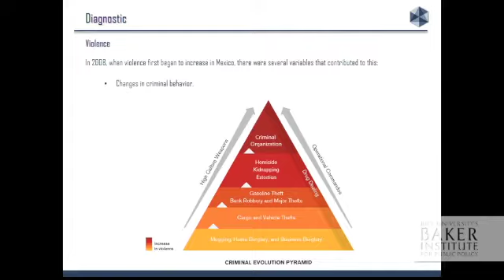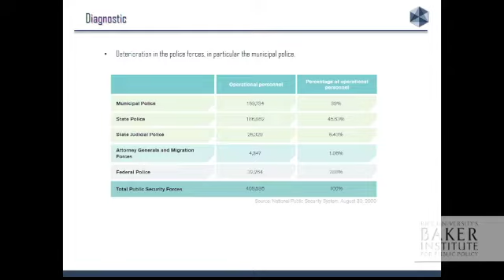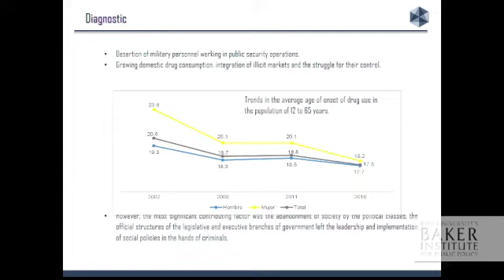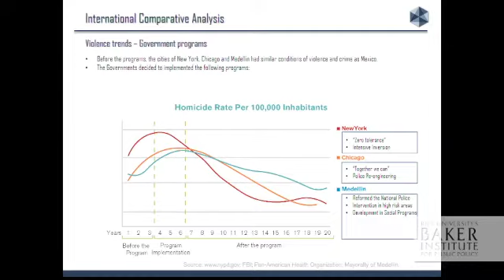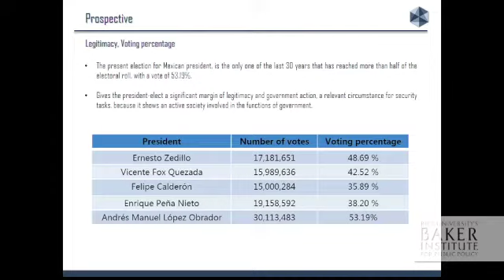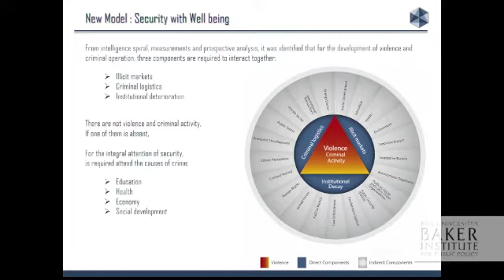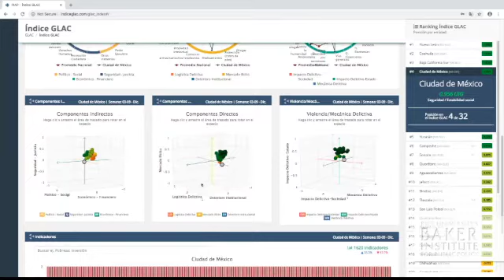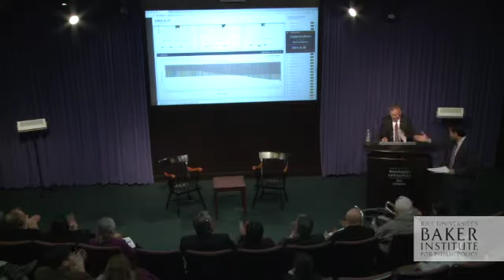Security and Well being: A New Security Model for Mexico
The Mexico Center hosts Genaro García Luna, former secretary of public security of Mexico, for a discussion on how the incoming López Obrador administration can improve public safety, government accountability and social and economic welfare for its citizens.